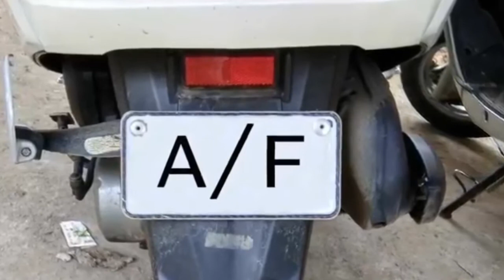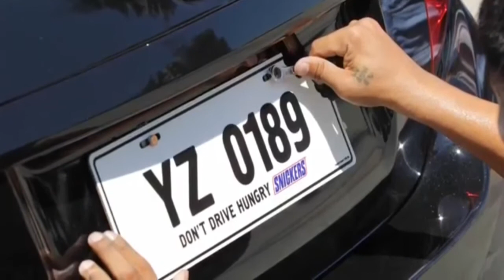What does A/F Mean on a vehicle Number Plate? ନୂଆ ଗାଡି ମୋଟର ରେ କାହିଁକି A/F ଲେଖା ଯାଇଛି?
A/F stands for Applied For. This was a previous notation on the newly bought number plates of the vehicles. Every vehicle needs to be registered under the Motor Vehicle Act 1989.Yes,it's illegal to drive with an A/F plate in India and can attract heavy fune and even car can be bonded. Every car that rolls off the showroom now gets either a temporary number or a permanent number according to the state.

2.My Tripod

3.My Recoding Speaker
4.My Waterprof Camera
5.My Earphone
6.My Selfie Sticks
7.My Laptop
8.My Bluetooth
9.My Wireless Earphone
10.My Hand Bag